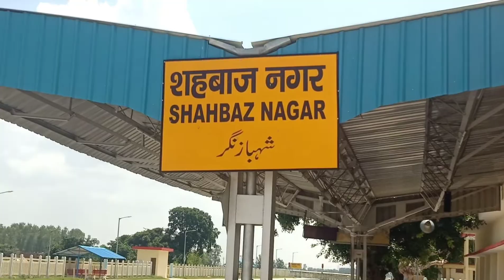Shahbajnagar Station Vlog।Conversion of MG to BG।Shahjahanpur-Pilibhit Juction।